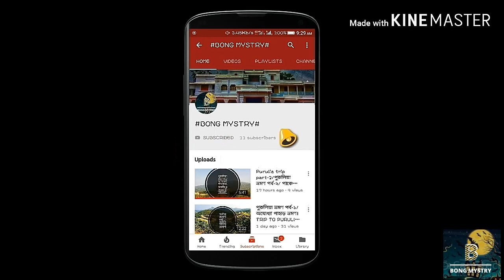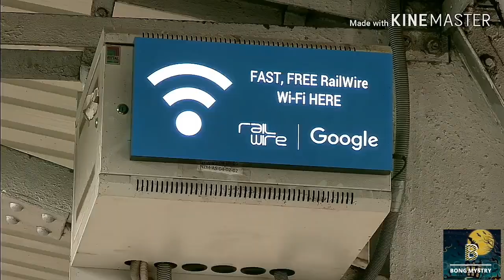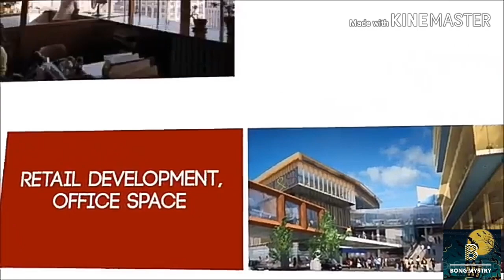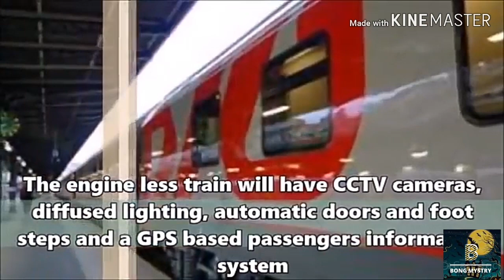FUTURE MEGA PROJECTS OF INDIAN RAILWAYS 2020-2026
India has 4th longest and most dense rail network in the World. Indian government is taking a number of steps to improve their railway system.